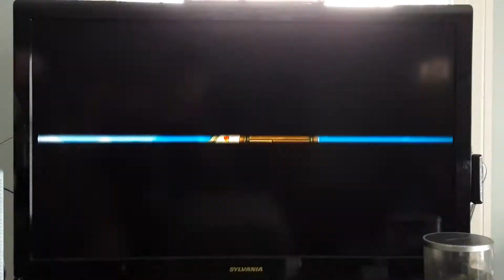Super Mario Galaxy 2 walkthrough part 10 High tall Falls Galaxy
I'm loving the waterfalls the waterfalls are so strong and don't fall off the plant forms and watch out for the black holes and there's a secret area the secret star